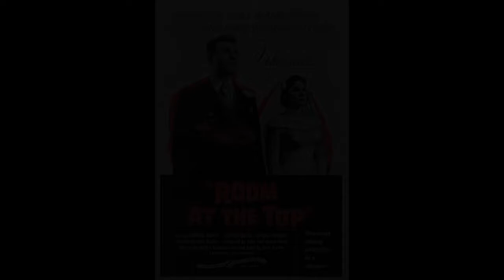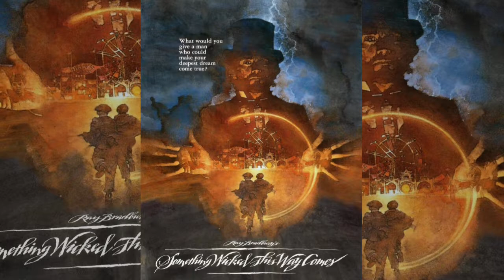JACK CLAYTON FILMS